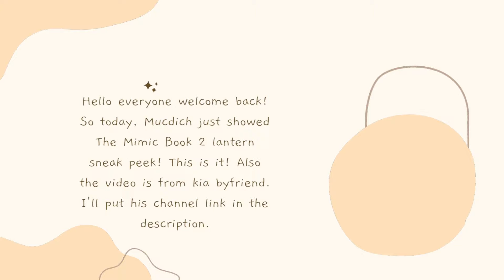The Mimic Book 2 lantern sneak peek!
Hello everyone! So today, Mucdich just showed The Mimic Book 2 lantern sneak peek! So I wanted to show you guys how it looks like!

Video from: kia byfriend.